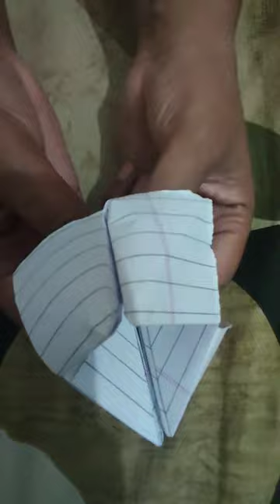Maine Kuchh Banaya Hai Naya##